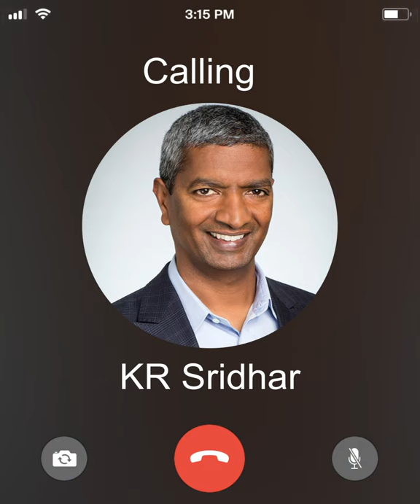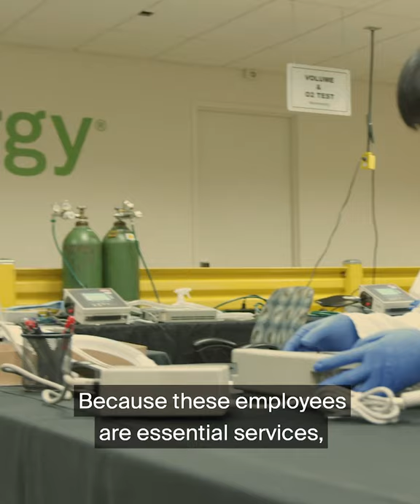NYSE's WorkThisWay Interview with Bloom CEO KR Sridhar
NYSE Executive Vice Chairman Betty Liu interviews business leaders from the comfort of their homes to educate the world on how leaders are pushing their business forward through this global pandemic.

This week, Betty caught up with friend and Bloom CEO, KR Sridhar, to discuss the company’s latest efforts to support COVID19 response and the challenges of running a business from home.